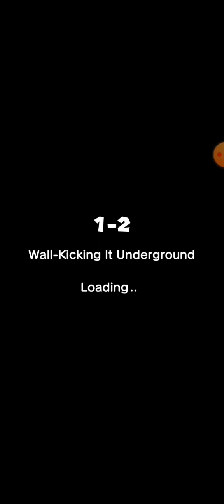Super Mario Run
Control Mario with just a tap!

You control Mario by tapping as he constantly runs forward. You time your taps to pull off stylish jumps, midair spins, and wall jumps to gather coins and reach the goal!

Super Mario Run can be downloaded for free and after you purchase the game, you will be able to play all the modes with no additional payment required. You can try out all four modes before purchase: World Tour, Toad Rally, Remix 10, and Kingdom Builder.

■World Tour
Run and jump with style to rescue Princess Peach from Bowser’s clutches!
Travel through plains, caverns, ghost houses, airships, castles, and more.

Clear the 24 exciting courses to rescue Princess Peach from Bowser, waiting in his castle at the end. There are many ways to enjoy the courses, such as collecting the 3 different types of colored coins or by competing for the highest score against your friends. You can try courses 1-1 to 1-4 for free.

After rescuing Princess Peach, a nine-course special world, World Star, will appear.

■Remix 10
Some of the shortest Super Mario Run courses you'll ever play!
This mode is Super Mario Run in bite-sized bursts! You'll play through 10 short courses one after the other, with the courses changing each time you play. Daisy is lost somewhere in Remix 10, so try to clear as many courses as you can to find her!

■Toad Rally
Show off Mario’s stylish moves, compete against your friends, and challenge people from all over the world.

In this challenge mode, the competition differs each time you play.
Compete against the stylish moves of other players for the highest score as you gather coins and get cheered on by a crowd of Toads. Fill the gauge with stylish moves to enter Coin Rush Mode to get more coins. If you win the rally, the cheering Toads will come live in your kingdom, and your kingdom will grow.

■Kingdom Builder
Gather coins and Toads to build your very own kingdom.

Combine different buildings and decorations to create your own unique kingdom. There are over 100 kinds of items in Kingdom Builder mode. If you get more Toads in Toad Rally, the number of buildings and decorations available will increase. With the help of the friendly Toads you can gradually build up your kingdom.

■What You Can Do After Purchasing All Worlds

・ All courses in World Tour are playable
Why not try out the bigger challenges and thrills available in all courses?

・ Easier to get Rally Tickets
It's easier to get Rally Tickets that are needed to play Remix 10 and Toad Rally. You can collect them in Kingdom Builder through Bonus Game Houses and ? Blocks, by collecting colored coins in World Tour, and more.

・ More playable characters
If you rescue Princess Peach by completing course 6-4 and build homes for Luigi, Yoshi, and Toadette in Kingdom Builder mode, you can get them to join your adventures as playable characters. They play differently than Mario, so why not put their special characteristics to good use in World Tour and Toad Rally?

・ More courses in Toad Rally
The types of courses available in Toad Rally will increase to seven different types of courses, expanding the fun! Along with the new additions, Purple and Yellow Toads may also come to cheer for you.

・ More buildings and decorations in Kingdom Builder
The types of buildings available will increase, so you'll be able to make your kingdom even more lively. You can also place Rainbow Bridges to expand your kingdom.

・ Play Remix 10 without having to wait
You can play Remix 10 continuously, without having to wait between each game.

*Internet connectivity required to play. Data charges may apply. May contain advertisements.